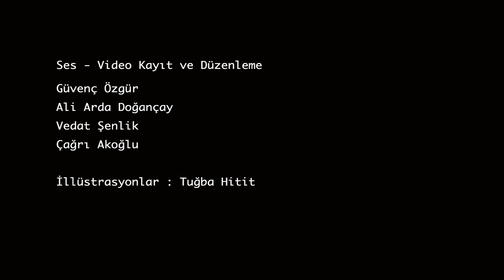Ertuğrul Küçükbayraktar - İncecikten Bir Kar Yağar (Ethnic Music Fest Live Concert Record)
(English Below)

İncecikten Bir Kar Yağar

Tozar Elif Elif diye
Deli gönül abdal olmuş
Gezer Elif Elif diye

Elif'in uğru nakışlı
Yavru balaban bakışlı
Yayla çiçeği kokuşlu
Kokar Elif Elif diye

Elif kaşlarını çatar
Gamzesi sineme batar
Ak elleri kalem tutar
Yazar Elif Elif diye

Evlerinin önü çardak
Elif'in elinde bardak
Sanki yeşil başlı ördek
Yüzer Elif Elif diye

Karac'oğlan eğmelerin
Gönül vermez değmelerin
İliklemiş düğmelerin
Çözer Elif Elif diye

Söz / Poem: Karac'oğlan
Müzik / Music: Saadettin Kaynak

Tanbur ve Vokal / Tanbour and Vocal: Ertuğrul Küçükbayraktar
Ud ve Vokal / Oud and Vocal: Seray Yalçın

Ses ve Görüntü Kayıt-Düzenleme / Audio and Video Recording-Editing:
Güvenç Özgür
Ali Arda
Vedat Şenlik
Çağrı Akoğlu

Yönetmen / Director: Güvenç Özgür

İllüstrasyonlar / İllustrations: Tuğba Hitit

Etnik Müzik Festivali - Kayaköy (2-7 Ekim 2019)

Buluşmamızın 6. günü Ertuğrul Küçükbayraktar'ın, sahnede kendisine eşlik eden çalgıcı dostumuz Seray Yalçın ile seslendirdiği; Karac'oğlan'dan 'İncecikten Bir Kar Yağar' ın canlı konser kaydı.

Varlığı, emeği, sazı, sözü, muhabbeti, neşesi; bir bakışı ve bir selamı ile buluşmamızın gerçekleşmesine katkı sunan her can için sonsuz şükran ve teşekkürlerimizle.

English:

Enjoy the live concert record of Ertuğrul Küçükbayraktar with his his tanbur singing Karaca’oglan’s ‘İncecikten bir Kar Yağar’ accompanied by Seray Yalçın with her oud and voice.

Thanks and gratitude to all who have made this gathering possible with their presence, sincere efforts, music, and beautiful attitudes.